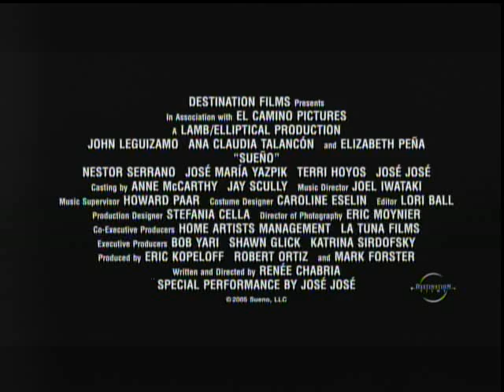Sueno Trailer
Personal Note-I've had a crush on Elizabeth Pena from the moment I first laid eyes on her in Down & Out In Beverly Hills. Confessions aside, please watch and rate the trailer for this drama starring The Dame of contemporary Latin American actresses (lol) and John Leguizamo. And Liz if you read this, I am single.